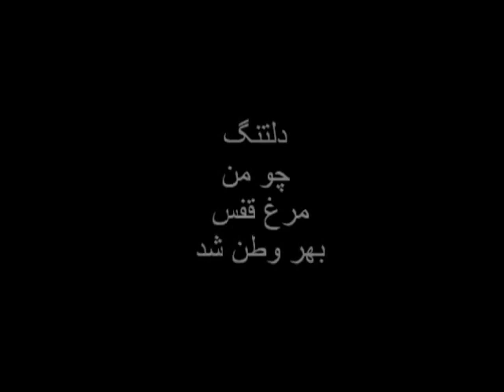Aref Ghazvini Salar Aghili Mehrdad Delnavazi از خون جوانان وطن لاله دمیده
از خون جوانان وطن لاله دمیده Aref Ghazvini Salar Aghili Mehrdad Delnavazi
از خون جوانان وطن لاله دمیده
از ماتم سرو قدشان سرو خمیده
در سایه گل بلبل از این غصه خزیده
گل نیز چو من در غمشان جامه دریده

آهنگ و ترانه: عارف قزوینی
آواز: سالار عقیلی
تنظیم : مهرداد دلنوازی